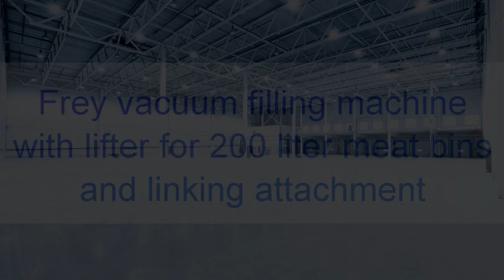1281-75: Frey vacuum filling machine with lifter for 200 liter meat bins and linking attachment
Frey vacuum filling machine with lifter for 200 liter meat bins and linking attachment, type: F-line F190, machine number: F190T71271372, year of construction: 2012, 400 V, 50 Hz, 6,20 kW, total dimensions: 1800 mm x 1150 mm x 2000 mm.